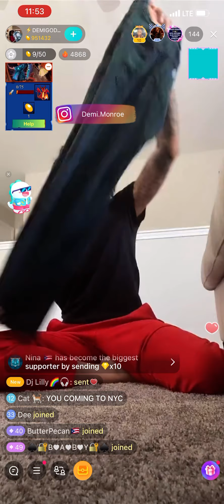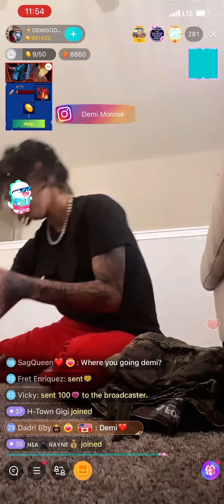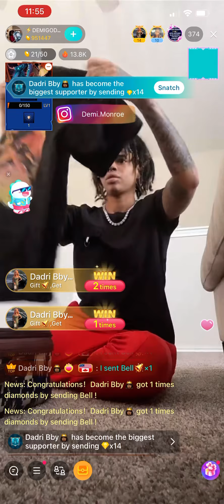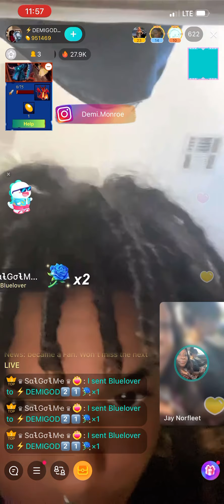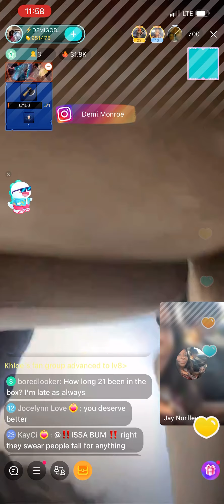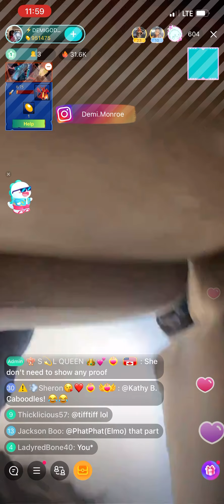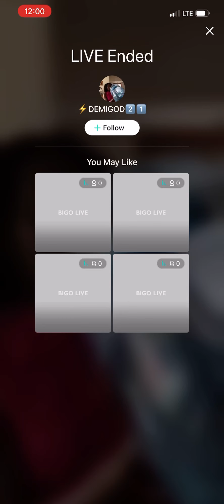Demi packing until 21 come up